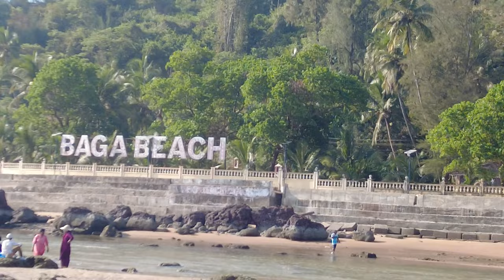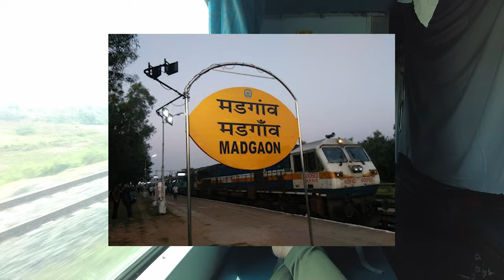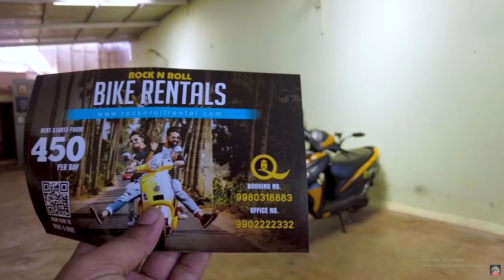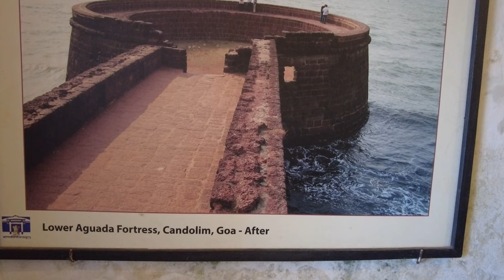GOA Trip Plan In Telugu 2024 || Places To Visit In GOA || GOA Travel Vlog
If you one more day you can visit Dhudh Sagar
But it open only in Oct - May
Day 6 - South Goa

HYD NAVEEN YT

Capters
00:00 - 00:11 - Video highlight
00:12 - 01:05 - introduction of Places visit in goa
01:06 - 01:58 - how to reach Goa
01:59 - 02:12 - Stay in Goa
02:13 - 02:28 - Rented vehicle in Goa
02:29 - 02:51 - HYD to Goa through solapur road
02:52 - 09:17 - Day 1 Goa upper
09:18 - 15:53 - Day 2 Goa Middle & Pubs
15:54 - 18:45 - Day 3 Water Activities package
18:46 - 21:40 - Day 4 Churches & French Colonies
21:41 - 21:53 - North Goa completed
21:54 - 27:48 - Day 5 South Goa

If you left one more day you can visit Dhudh sager waterfalls
Note : Dhudh Sager falls only open in winter Oct 3rd week to may 3rd week